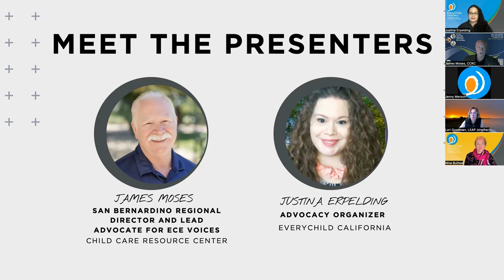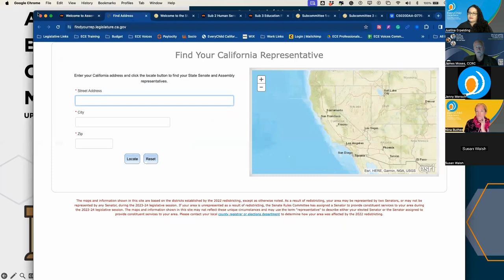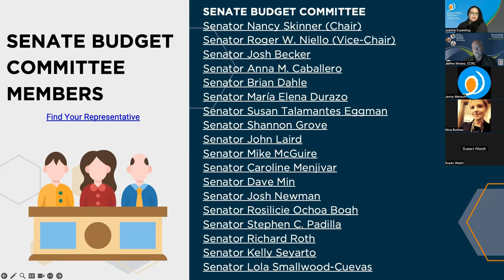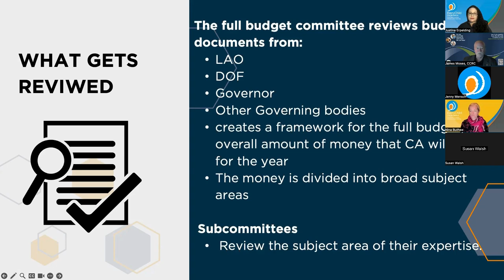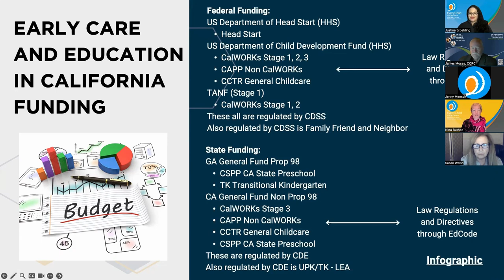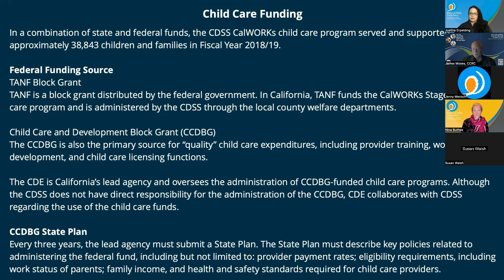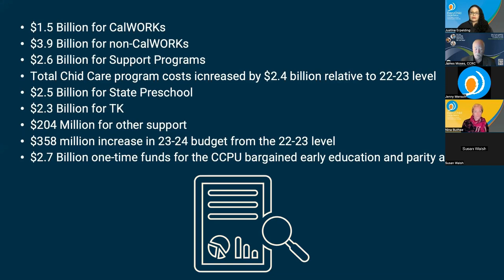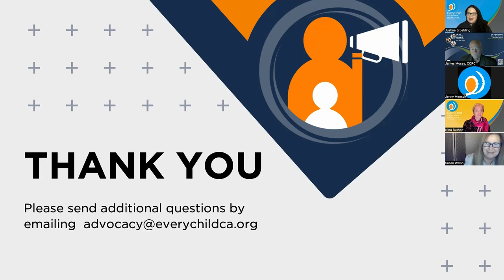ECE Voices Budget 101 part 2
Dive deeper into the California Budget and learn about how policy bills overlap with budget, tracking, and budget advocacy.